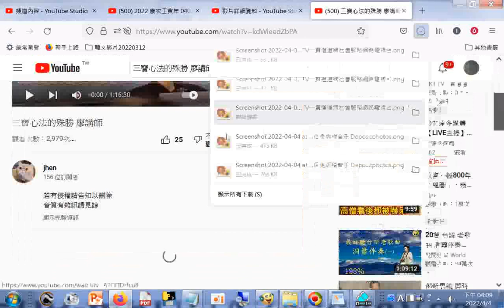分享 三寶心法的殊勝 廖講師 ikt